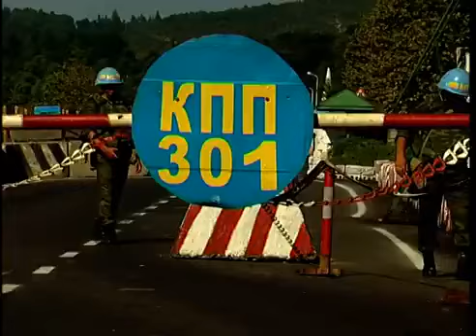ჯაბა იოსელიანი სამოქალაქო ომი,თენგიზ კიტოვანი,მხედრიონი